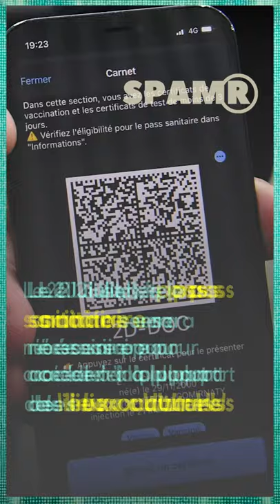Le scan sanitaire: la nouvelle application du Gouvernement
Le 21 Juillet, le pass sanitaire sera nécessaire pour accéder à la plupart des lieux culturels. Pour faciliter l’accès du public à ces lieux, un QR-Code est disponible sur les pass sanitaires. L’application TousAntiCovid Verif permet de vérifier le nom, l’âge, ainsi que la validité d’un pass. Elle est ouverte au public, mais son usage est réservé aux professionnels.

Prêts à vous faire scanner au supermarché ?